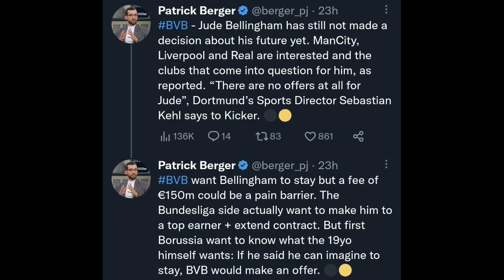UNEXPECTED TWIST❗️Bellingham may extend his contract with Dortmund. Ancelotti and Zidane angry 😠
Real Madrid’s defeat at the hands of Barcelona in the Spanish Super Cup final brought to the front another issue, and it is the fact that their midfield on the day simply could not keep up with that of their Catalan rivals. Both Luka Modric and Toni Kroos have seemed sluggish in recent games, while Aurelien Tchouameni’s absence through injury certainly played its part in their struggles in the middle of the park.
The fact of the matter is that Real Madrid could do with another reliable option there in the future, and Jude Bellingham appears to have been earmarked as their transfer priority for the summer transfer window.
Of course, Real Madrid are not the only club to be linked with Bellingham. The likes of Liverpool, Manchester City, Manchester United and Chelsea are also believed to be after his signature.
But there seems to be another twist in the tale, as it looks like Borussia Dortmund are keen to extend Bellingham’s contract. As Patrick Berger tweeted out:
Initially, the belief had been that Borussia Dortmund were ready to let Bellingham leave next summer but now, it looks like they will try to extend his contract and keep him at the club, if the Englishman wants to stay.
Of course, it still looks like a transfer bid of €150 million could do the trick and seal the signing of Bellingham next summer.
It will be interesting to see if Real Madrid are willing to make that kind of an offer for Bellingham though. There have been conflicting reports in the media and nothing seems certain for now, except the fact that Los Blancos want to sign the English midfielder.
Bellingham has the potential to be the best midfielder on the planet in the future, and thus, it is not hard to understand why so many top clubs are after him.